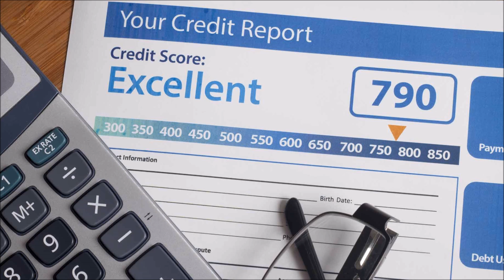CREDIT REPORTING SERVICE1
At one time, companies only traded with those who were in the same town or were at the most separated by a handful miles. The main method of travel was railroad or horse and messages could just be delivered by hand. Early multinational companies like the Dutch Eastern India Company took weeks to send messages abroad.

During this time, it was a risk for a company to extend credit to anyone. Accidents could easily happen such as sinking ships, burned structures or flooded workshops. Right now there also wasn't any reliable credit rating services to help provide useful information.